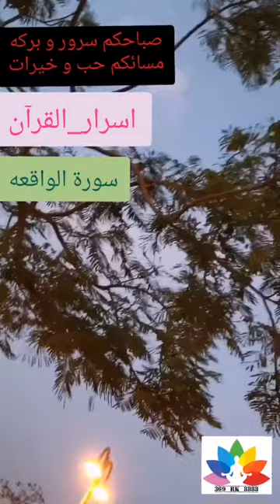سر سورة الواقعه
صباح الخير
صباح النور والسرور
حبيت اشاركم بنصيحه الصباح
من
اسرار القرآن
سر سوره الواقعه
و الطاقه الايجابيه و السلبيه

محبتكم
369 RK 8888

83 48 80
889
791